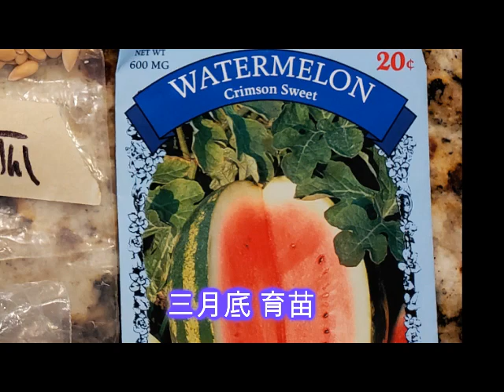新手種菜2020 種出世界上最小的乒乓球黃西瓜？ world's smallest watermelon doll【歷時5個月紀錄西瓜種植全過程】切開超小超甜的迷你黃西瓜！後院菜地的寶貴經驗全紀錄01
新手種菜2020 種出世界上最小的乒乓球黃西瓜？ world's smallest watermelon doll【歷時5個月紀錄西瓜種植全過程】切開超小超甜的迷你黃西瓜！後院菜地的寶貴經驗全紀錄！
種西瓜是我今年後院菜地的新挑戰，「watermelon doll」，「suger baby watermelon」，「crimson sweet watermelon」都是非常推薦種植的小西瓜品種，因為我很懷念台灣又黃又甜的小玉西瓜，所以初春防疫期間就開始用種子育苗，總共育了將近20顆，最後八月時採收西瓜，是唯一僅存活的一棵苗，也是僅有的唯一西瓜！影片介紹了這五個月來的風風雨雨，學到經驗和教訓，也吃到了世界上最小的乒乓球黃西瓜！
00:00 開始
00:06 西瓜種子開始育苗
00:18 簡易小暖棚 Green House
00:32 瓜架換位
00:40 錯誤經驗: 光照問題
01:00 錯誤經驗: 澆水問題
01:12 錯誤經驗: 氣溫問題
01:25 買小玉西瓜苗 Watermelon Doll
01:45 所有西瓜苗移植到後院菜園
02:30 西瓜苗開花
02:52 小西瓜出現
03:24 採收小玉西瓜
04:01 切西瓜
04:15 吃西瓜感想
04:26 第一次種植西瓜得到的教訓和感想

這裡的影片是我來美國後的生活點滴，包括我的日常，料理、種菜、居家生活、休閒興趣分享！